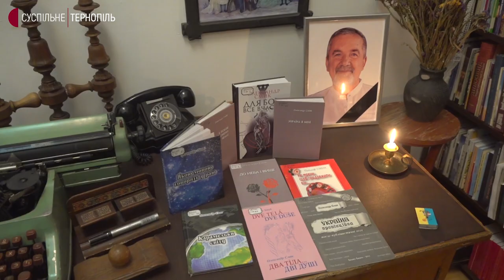Поета, барда, громадсько-політичного діяча Олександра Смика похоронили сьогодні в Тернополі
Провести в останню путь чоловіка прийшли понад дві сотні людей.